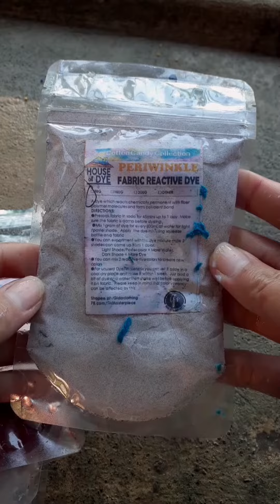*:･ﾟPastel Purple Paper Making･ﾟ:*